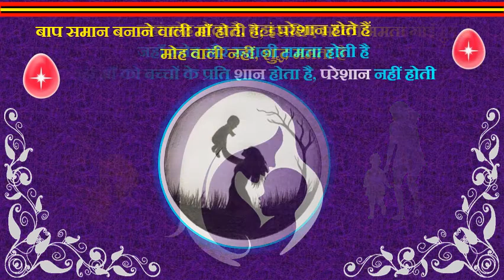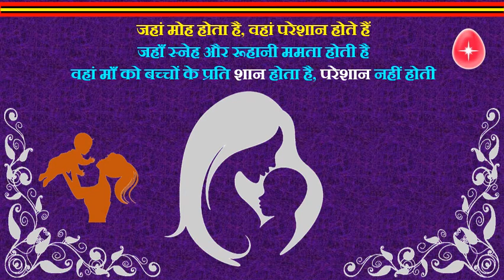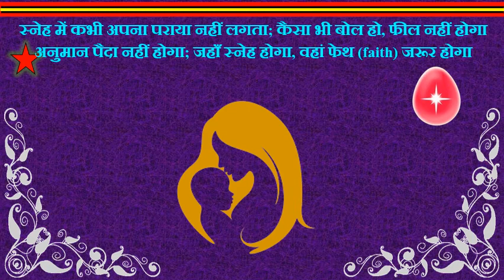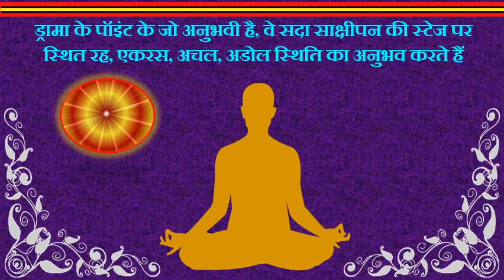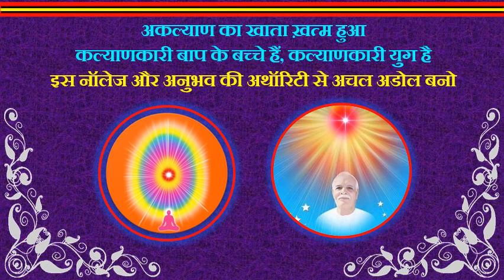परमपिता परमात्मा के द्वारा चलाई गई 11th July, 2021 का अव्यक्त मुरली का सार (वीडियो के रूप में)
प्रजापिता ब्रह्मा कुमारी ईश्वरीय विश्व विद्यालय के सभी गॉडली स्टूडेंट्स के लिए !
This video has been uploaded for the Spiritual Enrichment of the Godly Students of Prajapita Brahma Kumaris Ishwariya Vishwa Vidyalay.